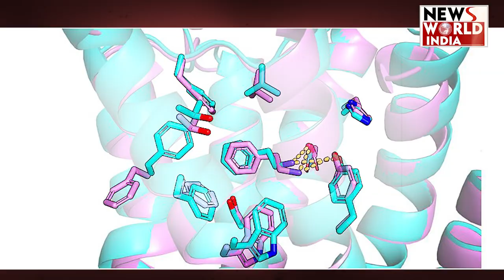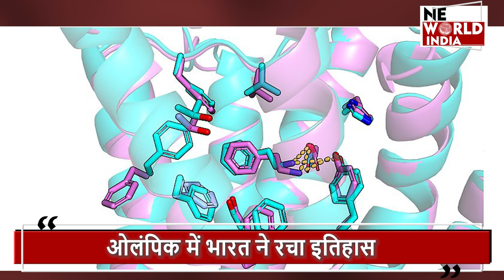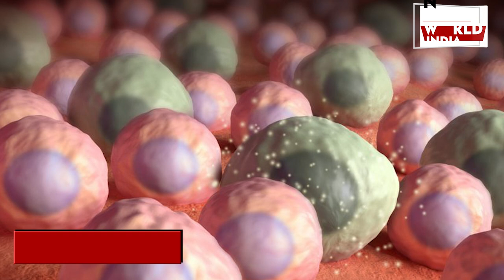ओलंपिक में नीरज और नदीम का क्यों हुआ डोप टेस्ट ? DOPING TEST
neerajchopralatestinterview neerajchopra DOPINGTEST arshadnadeem parisolympics2024 javelinthrowfinal javelinfinal silvermedal olympics2024 javelinfinalhighlights neerajvsnadeem In Paris Olympics 2024, Pakistani athlete Arshad Nadeem gave a historic performance in the final of javelin throw. He threw 92.97 meters and due to this created history by winning the gold medal. Now a big news came out from Paris